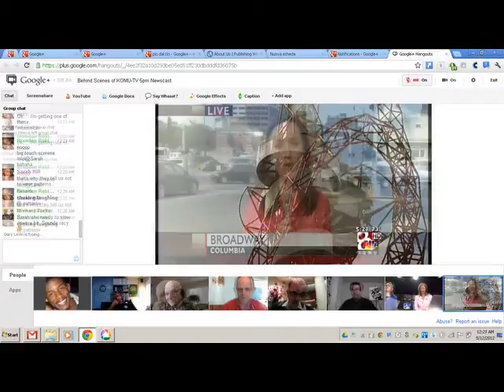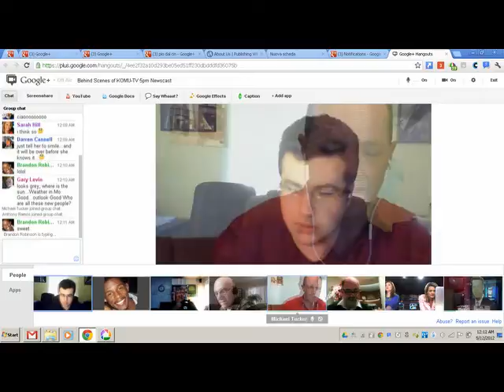Sarah Hill's Hangout May 11th 2012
Just another usual Hangout DAy Behind the scenes at KOMU8